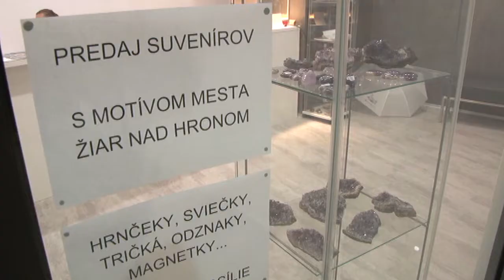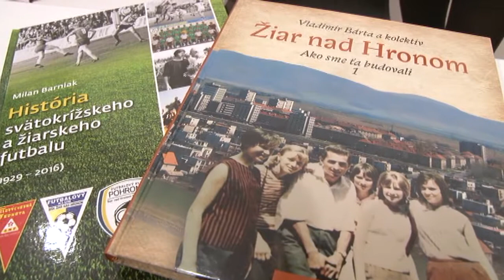Marcel Pecník je autor novej knižky o Žiari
Už na jeseň tohoto roka vyjde nová knižka o Žiari nad Hronom.